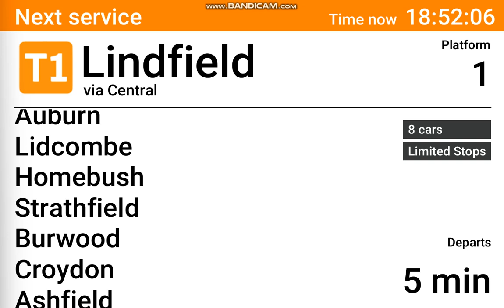DVA #446: Penrith - Lindfield via Central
Hope you enjoy my Sydney Trains DVA video of Penrith - Lindfield via Central